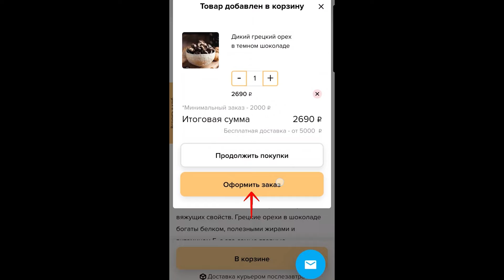Дикий грецкий орех в темном шоколаде. Без сахара и лактозы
Грецкий орех в темном шоколаде  - афродизиак для мужчин и женщин. Хрустящий, вкусный, темный шоколад не имеет горечи, а орех не вяжет. Грецкий орех в шоколаде богат белком, полезными жирами и витамином Е, необходимыми для гормональной системы. Отлично усваивается и не вызывает аллергии.

В этом видео Владимир Горохов, эксперт по питанию и выращиванию органических продуктов, основатель компании «Дом Шоколада», рассказывает все самое интересное про этот шоколад, его вкус и пользу.

Не пропустите! Смотрите, слушайте и обязательно пробуйте.

👉 Изучить подробнее информацию про Дикий грецкий орех в темном шоколаде, сделать заказ и попробовать можно на нашем сайте
Дом Шоколада - интернет-магазин настоящего шоколада и вкусных шоколадных подарков.

Мы делаем для вас шоколад с 2017 года по уникальной низкотемпературной технологии с сохранением всех полезных свойств какао бобов. Вся наша продукция не содержит сахара, красителей, консервантов и пальмового масла. Он полностью натуральный, веганский и очень вкусный.
Каждый заказ мы собираем для вас в красивую фирменную коробку и доставляем по всей России.

Скачайте наше авторское руководство, которое 100% перевернет ваше представление о шоколаде и его влиянии на ваш организм! Узнаете, как употреблять его так, чтобы каждый раз испытывать ВАУ-ощущения, с пользой для организма.

В Руководстве по употреблению шоколада есть ответы на главные вопросы:

1.Как правильно есть шоколад?
2. Сколько есть шоколада?
3. Какой именно и в какое время лучше всего употреблять шоколад?
4. Можно ли шоколад детям?